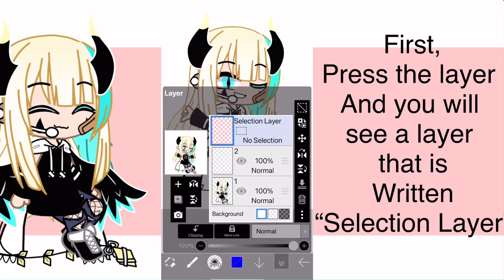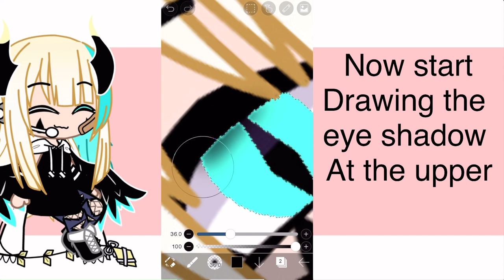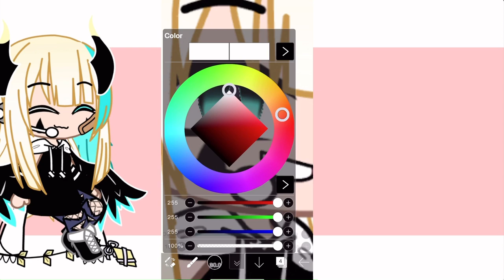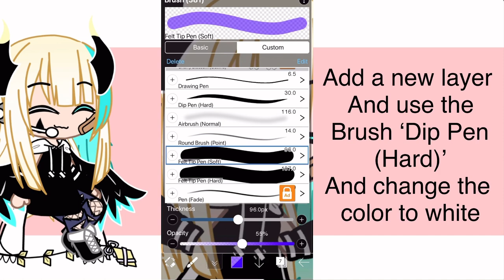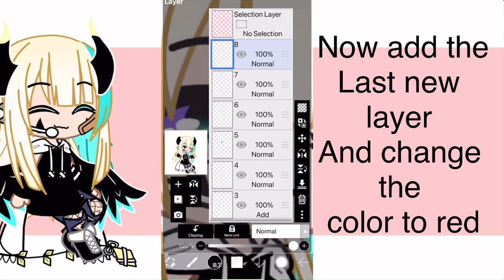[How I edit eyes] how to edit eyes tutorial (easy) for beginners {IbisPaint X}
Apps used:
Kinemaster
IbisPaint X